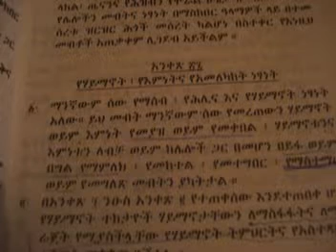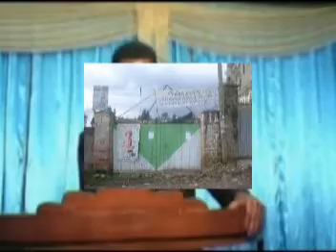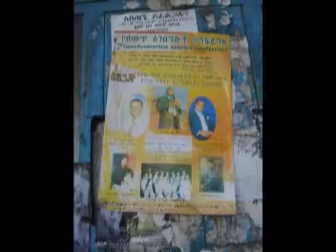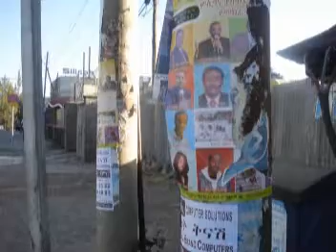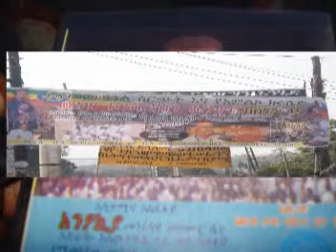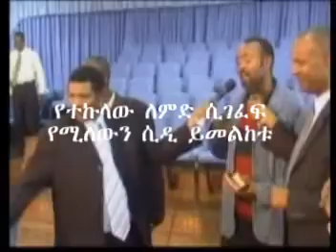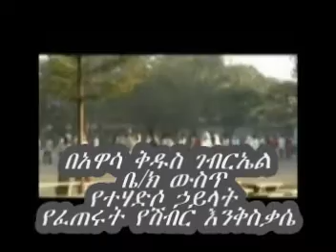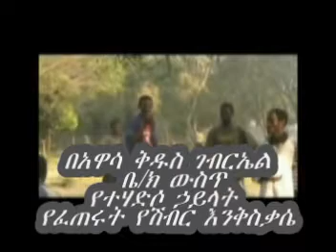ሙሉ ወንጌል እየሰራ ያለው ወንጀል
Protestant fascism and Ethiopian Orthodox church in the 21st century.